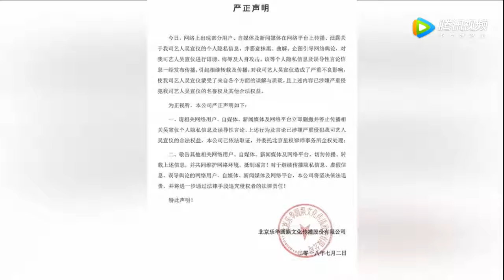吴宣仪疑因工作劳累引发眼疾 口罩遮面低调就医